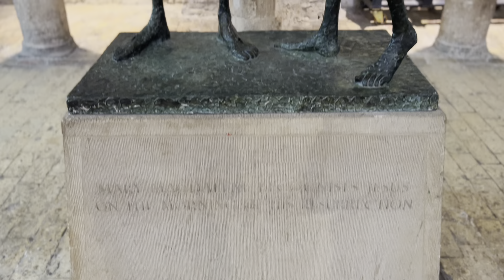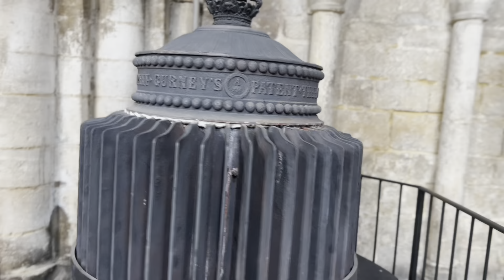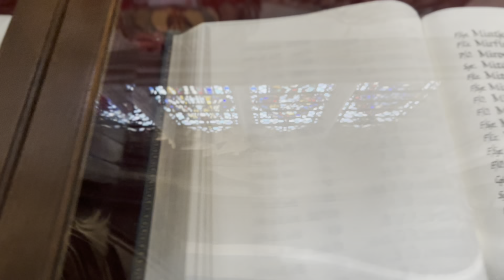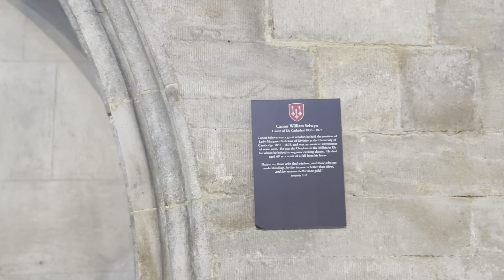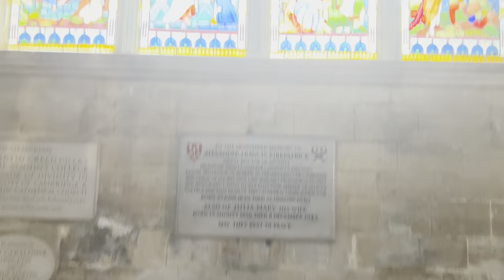At the Ely Cathedral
A nice visit at one of the most famous churches and cathedrals in the United Kingdom.